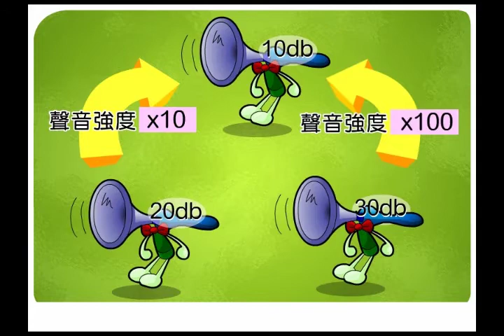8上3 3影響響度的變因